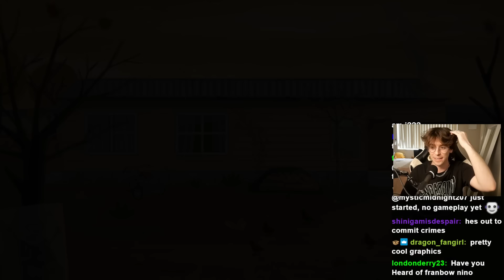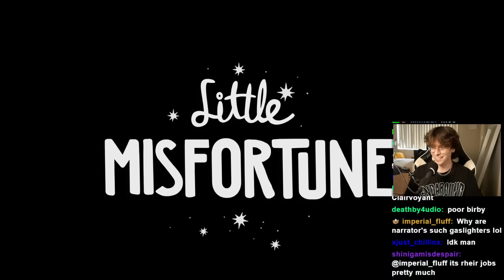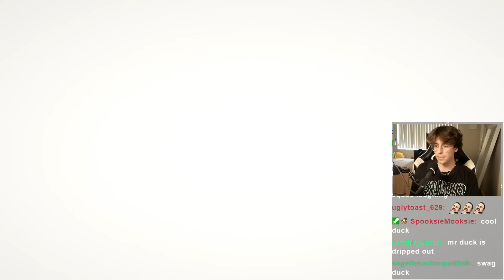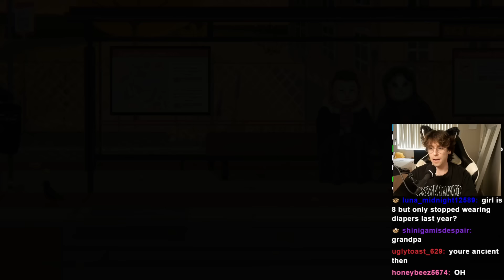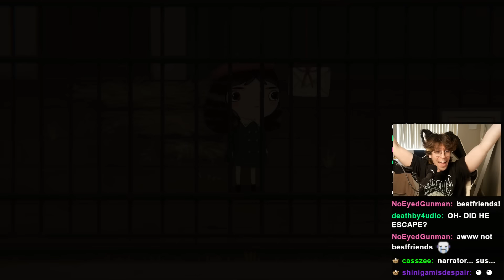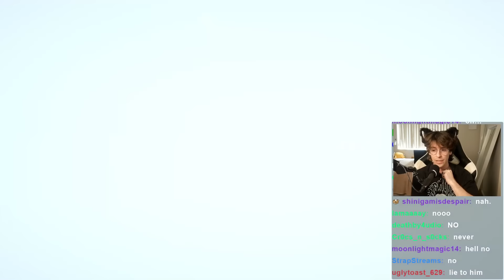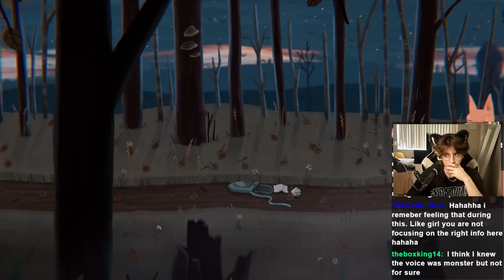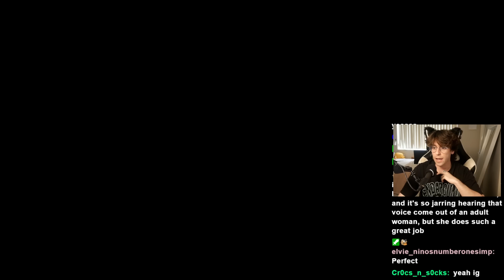Let's Play ALL of Little Misfortune | NINOKITO VODS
The Full VOD of Nino playing Little Misfortune!